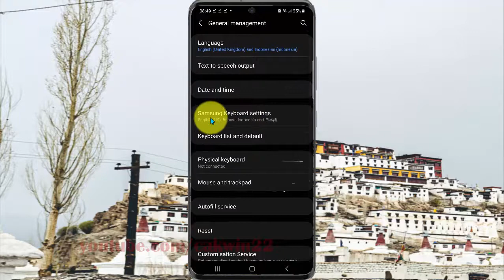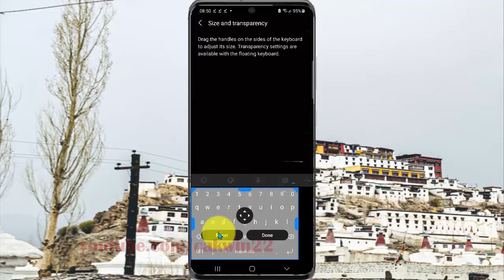How to adjust keyboard size in Samsung Galaxy S21, S21Plus, or S21 Ultra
This video show How to adjust keyboard size in Samsung Galaxy S21/S21+/S21 Ultra.  In this tutorial I use Samsung Galaxy S21+ SM-G996B/DS International version with Android 11